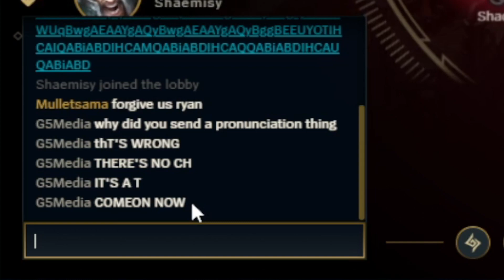The great "Portugal" controversy